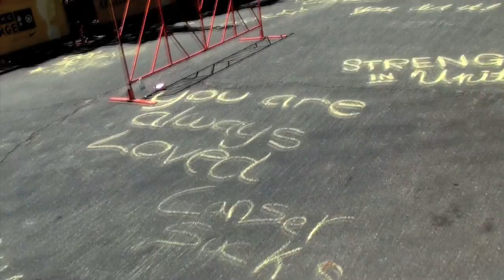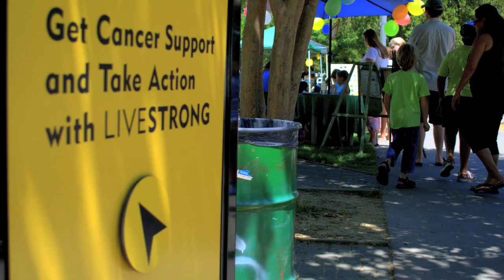2011 Davis LIVESTRONG ride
The first-ever Davis LIVESTRONG ride managed to raise upwards of $900,000 towards helping cancer patients. 1,465 riders representing 36 states participated. for more information about Yolo County!

Video produced by Cecilio Padilla
Photos by Bob Bowen and The Davis Enterprise